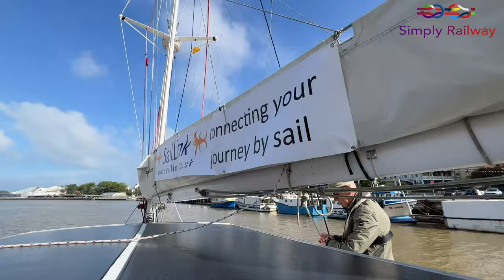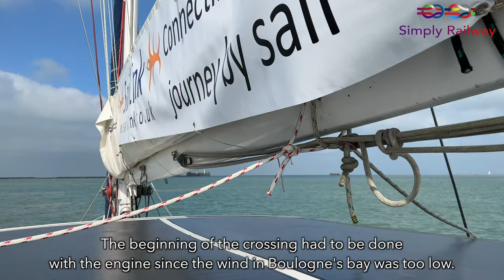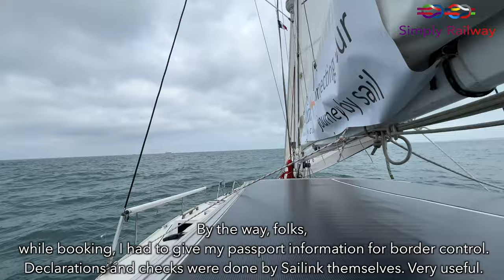SailLink - The new way from France to the UK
Hi there!

Saillink is the new ferry company between France and UK with probably the lowest carbon footprint and definitely the most enjoyable one! Just hop onboard with your bikes and you're in no time in the UK.

 - TRIP INFORMATION -
Date: September 2022
Sailing company:  Saillink
Route : Boulogne-sur-Mer
Time : Around five hours
Price : 120€ with a bike

BenG ; Brendan D ; Bradley Seeman ; Nikola M ; Patrick G ; Chris Souka ; Lord Philip Zornes ; Vinnie ;
Chris Colles ; Andrew McGovern ; Szymon ; 160to4 ; Quentin Cvz ; András Tiringer ;

00:00 : Intro
00:58 : SailLink
02:01 : Departure from France
02:31 : Boulogne Maritime
02:52 : Boulogne's bay
03:03 : Across the Channel
04:55 : Toilets Time
05:13 : The White Cliffs of Dover are in sight
05:40 : Arrival in Dover
06:00 : Conclusion